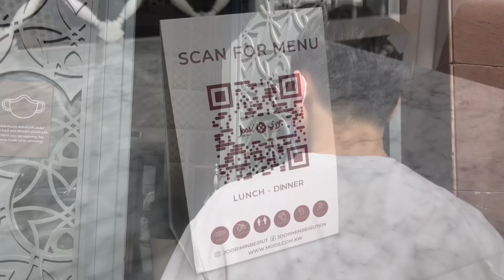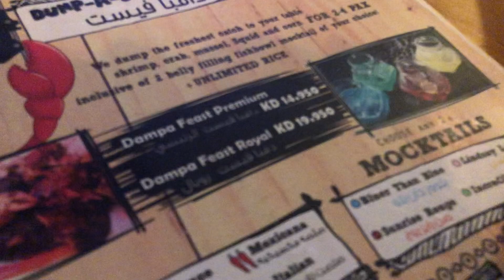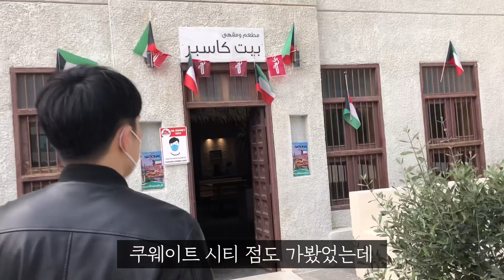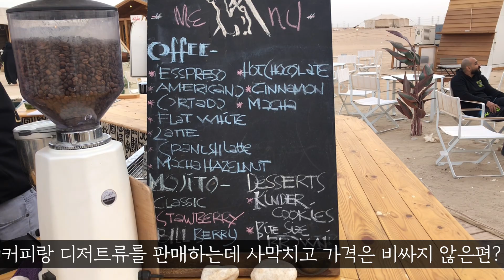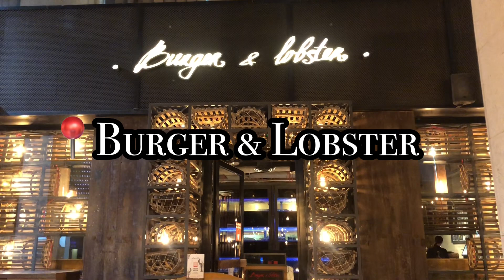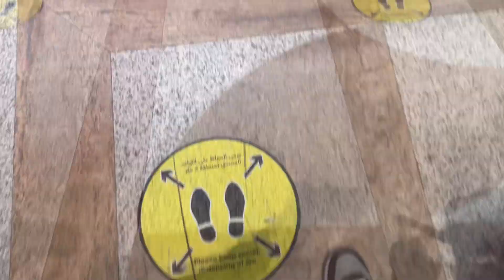[외항사 승무원 Vlog] 쿠웨이트 🇰🇼 일상 /쿠웨이트 일상 Kuwait Ordinary day / 장거리 부부의 쿠웨이트 먹방 브이로그